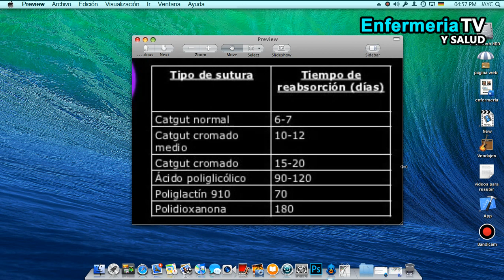🔴 TIEMPO DE REABSORCION DE LOS HILOS DE SUTURA